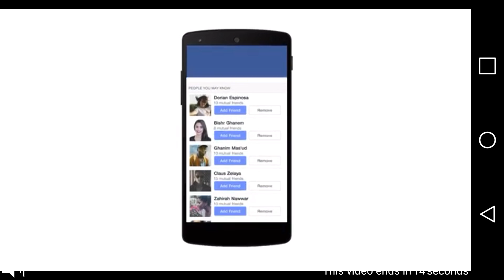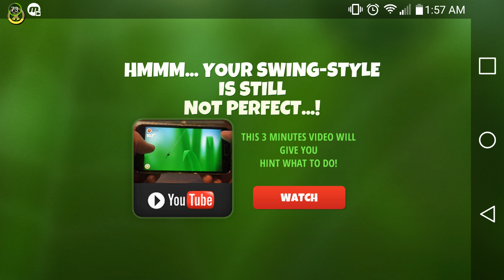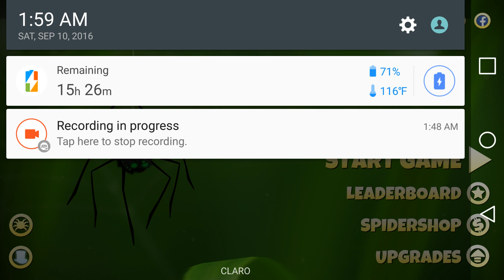Spider Trouble Gameplay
Catastrophe threatens the peaceful world of the tiny spider: the Mighty Lawnmower is coming once again to shred its way through the garden.
Help the poor spider to escape! Run! Rush! It won't be an easy ride...!

Experience the original and simple gameplay, swinging from grass to grass with your webthread!

Upgrade your abilities & climb up on the Leaderboards to compete with your Facebook friends!